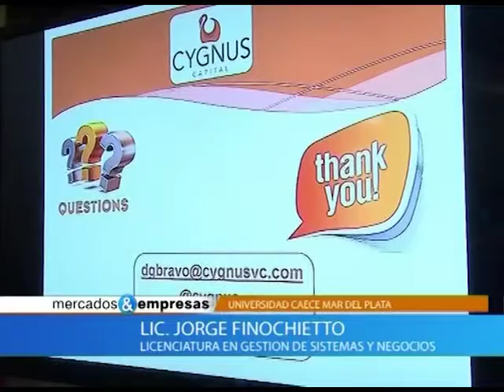Nota Jorge Finochietto 19 11 2016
Déficit de profesionales en el sector TIC - Licenciatura en gestión de sistemas y negocios